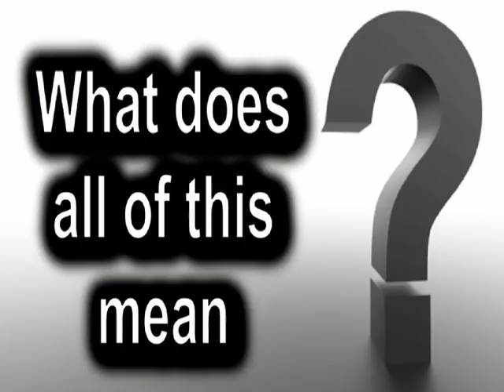Holy Cow! Red Heifer- Prophecy fulfilled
With Russia, Turkey, Iran in Syria on Israel's boarder ready to fulfill the Ezeikel 38 prophecy. Times are short, get ready. Watch my video below 60 day challenge.

Preppers love this stuff: Hiking, camping, campers, RV cabin in the woods farm SUV diesel 4x4 pickup truck  "clean drinking water" "water filters" "RO water" off grid survivalist don't worry about an EMP,  they have emp proof cars or trucks.

ETprepper